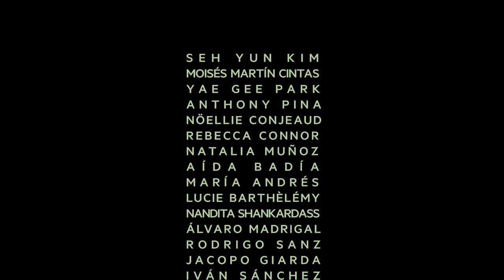CND, SONATAS de José Carlos Martínez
Coreografía: José Carlos Martínez
Música:Padre Soler (Sonatas  R45 y 118) y Domenico Scarlatt i (Sonatas K39, 159, 208 y 427)
Figurines: Agnès Letestu
Diseño de Luces: Nicolás Fischtel (A.A.I.)
Realización de Vestuario: Carmen Granell
Asistentes al Coreógrafo: Pino Alosa y Elna Matamoros
Duración: 25 minutos
Estreno por la CND el 15 de diciembre de 2012 en el Centre Cultural Terrassa.